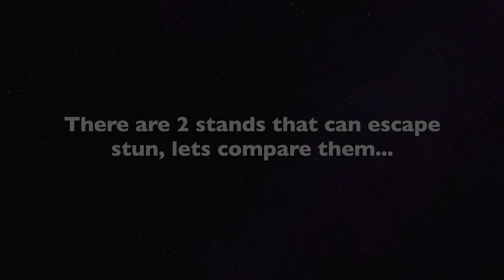YBA #1 COUNTER COMBO STAND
This channel is dedicated to making you a PRO in YBA, you can find any guide here:

- PVP, Barrage, M1, Block

- Skill Tree, One Shot Combo, Counter

- Specs Boxing, Pluck, Vamp, Hamon, Spin

- SBR